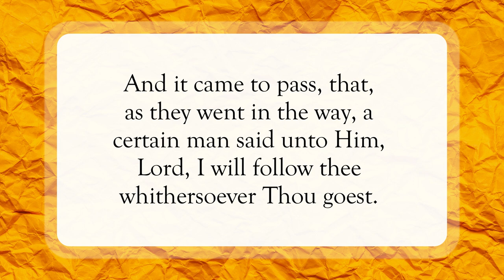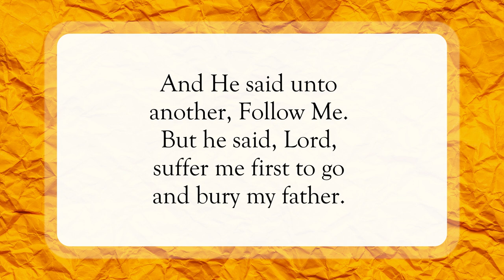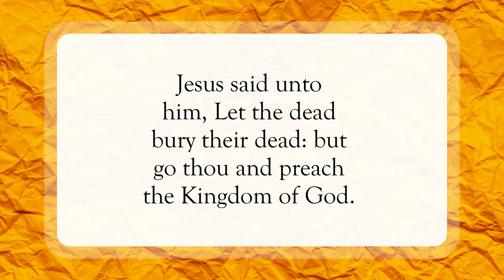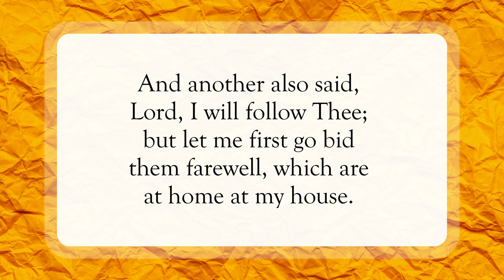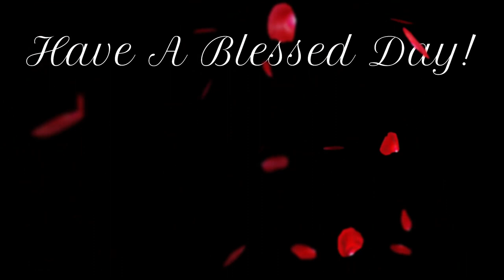Don’t Look Back 🙏🏽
Scripture of the Day! Don’t look back!